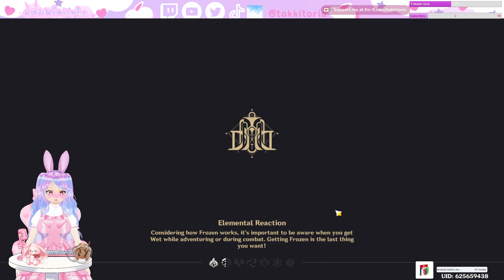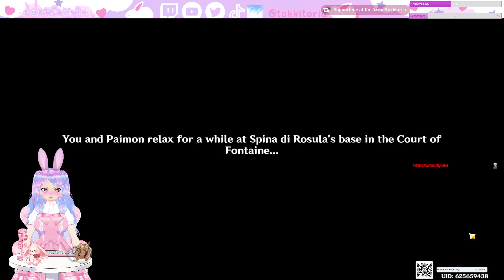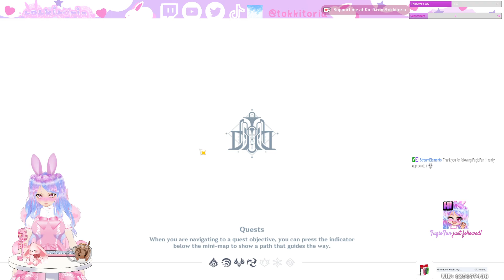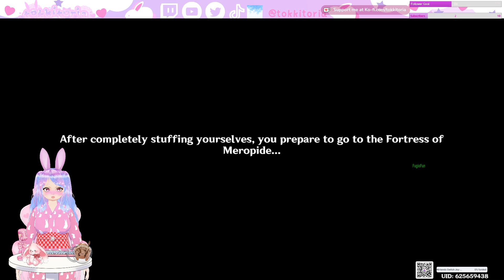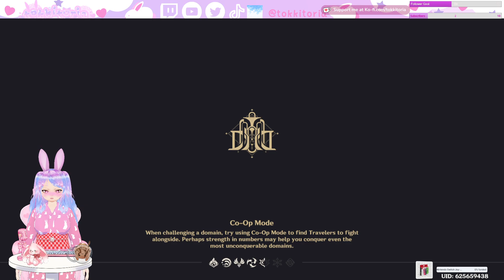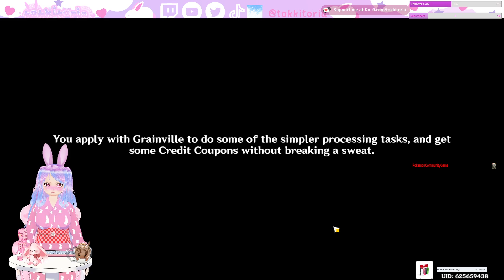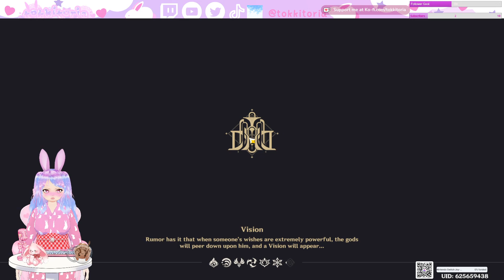Personal Business - Genshin Impact 4.1